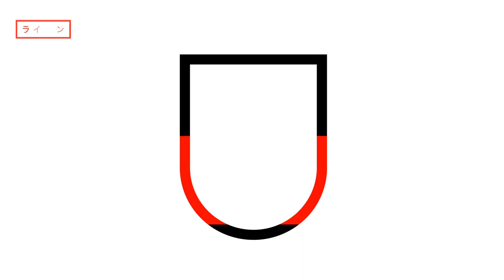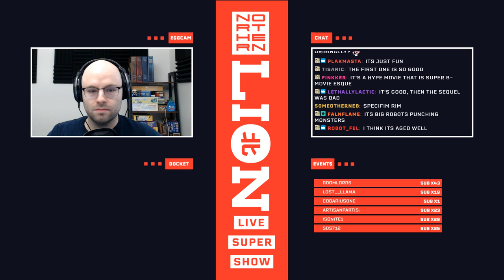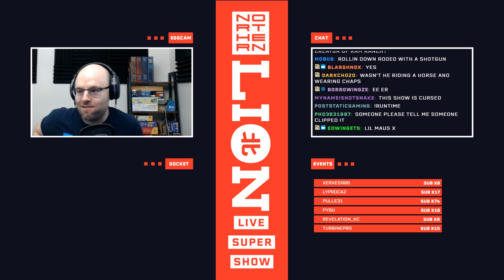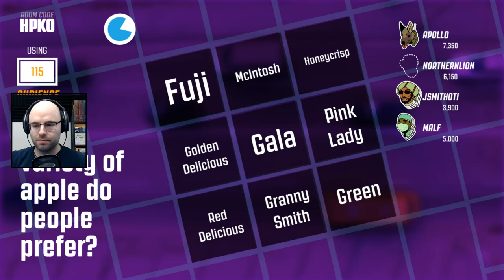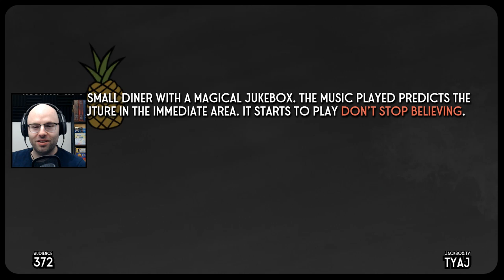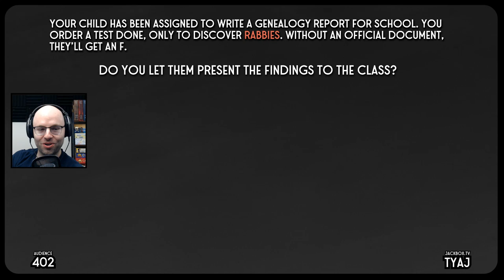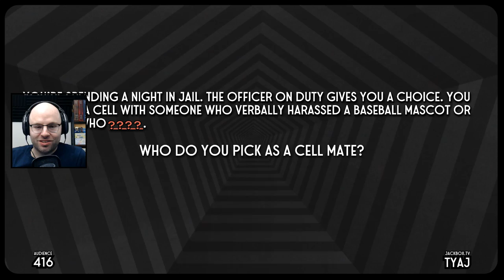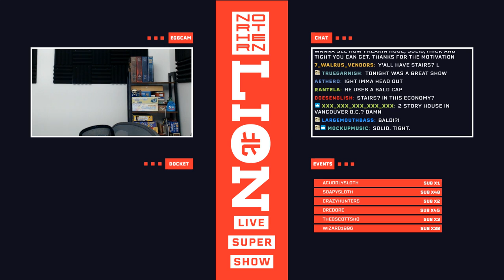The Northernlion Live Super Show! [March 2nd, 2020]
Docket: Golf With Your Friends / Catan / The Jackbox Party Packs